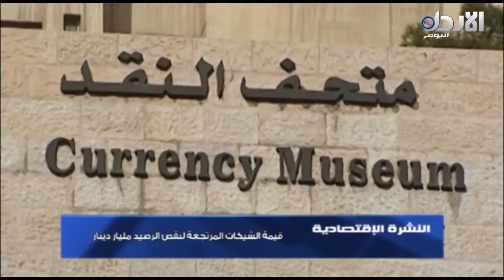قيمة الشيكات المرتجعة لنقص الرصيد مليار دينار - النشرة الاقتصادية (11/1/2018)